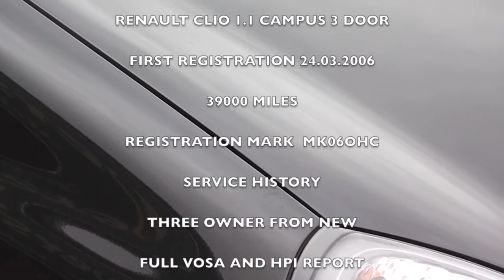RENAULT CLIO 1.1 REG MK06OHC AT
THIS RENAULT CLIO 1.13 DOORS REGISTRATION MK06 OHC AT MOTORCLICK LTD THE ONLINE RETAIL CAR SPECIALIST RIVERSIDE BUSINESS PARK STOCKPORT ROAD WEST STOCKPORT CHESHIRE SK6 2BP TEL. 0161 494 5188 MOB. 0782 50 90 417 FAX.